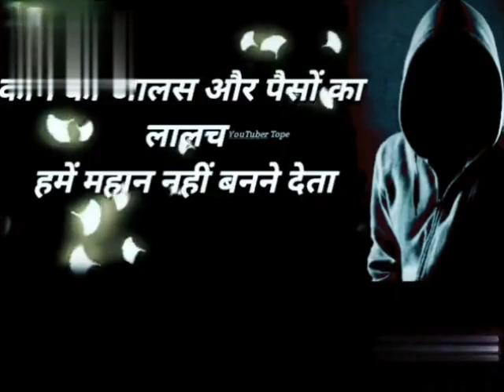October 15, 2019